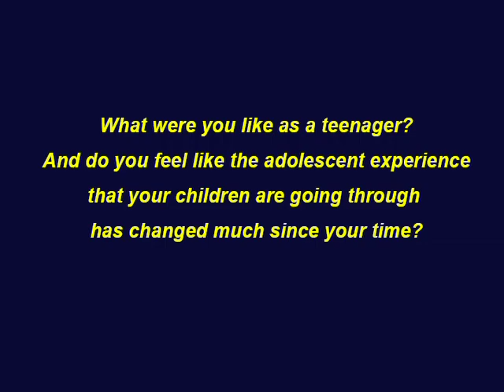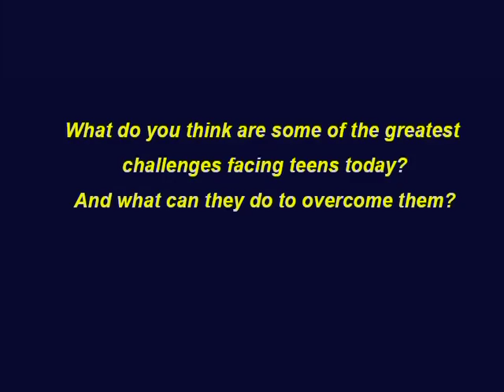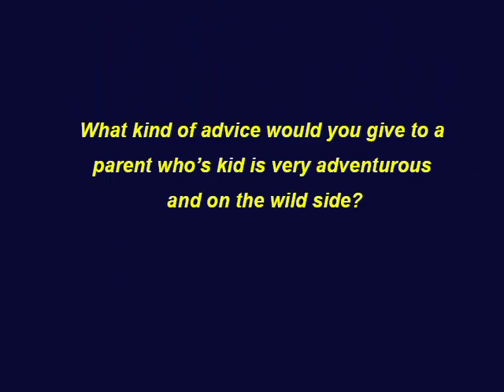George Lucas (Important Advice for Teens)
Edited by Alex Albers